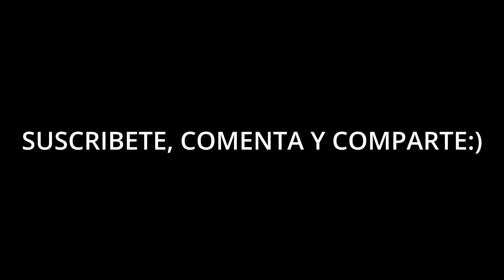CUBE DEMANDARA A LAS VICTIMAS POR SOOJIN?